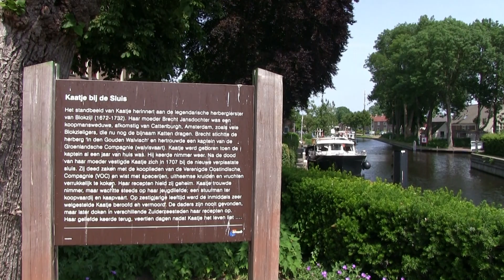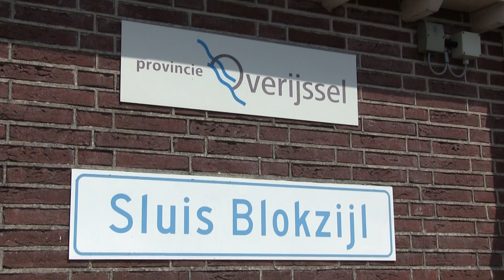Een zomerse middag in Blokzijl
De plaats dankt zijn naam aan een versterkte sluis, de Blokzijl (zijl = sluis). Blokzijl telt zo'n 1.390 inwoners.

Blokzijl heeft een eigen haven voor de pleziervaart en een sluis. Ook grotere rondvaartboten doen regelmatig Blokzijl aan als tussenstop. Op de kade staat een oud kanon, waarbij toeristen elkaar graag op de foto zetten. In het hart van het stadje, bij de sluis, bevindt zich het sterrenrestaurant Kaatje bij de Sluis.

In Blokzijl ligt een oude zeesluis die al in de 16e eeuw de monding vormde van de Steenwijker Aa. Vooral de turf, die in het achterland gewonnen werd, zorgde voor veel bedrijvigheid. Johan de Ligny, Graaf van Aremberg, Stadhouder van Friesland, Groningen, Drenthe en Overijssel, mag genoemd worden als grote stimulator van deze omgeving. Hij liet de toegangsvaarten verbeteren en een havenkom aanleggen ten behoeve van de handel. Tijdens de Tachtigjarige Oorlog werd de plaats door Diederick van Sonoy in 1581 versterkt, om zo aan de oostzijde van de Zuiderzee een steunpunt voor de Staatse vloot en een uitvalsbasis voor de troepen tegen de Spanjaarden te krijgen. De naam Blokzijl, ofwel versterkte sluis, is toen ontstaan.

Blokzijl was een lange tijd onder Spaans bewind en in die tijd ging het Blokzijl voor de wind. De plaats lag aan een kanaal dat toegang gaf aan de Zuiderzee en was een belangrijk handelspunt. Blokzijl verkreeg in 1672 stadsrechten van Prins Willem III. In 1674 protesteerde de drost van Vollenhove. De Staten van Overijssel weigerden toen om de rechten te bevestigen. In 1675 werden de stadsrechten weer ingetrokken en viel Blokzijl weer onder het schoutambt Vollenhove.